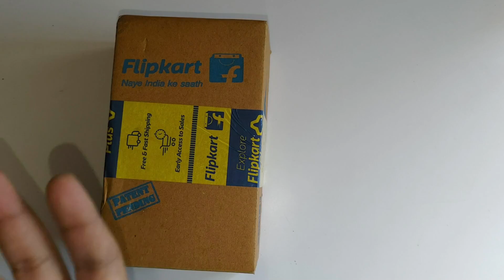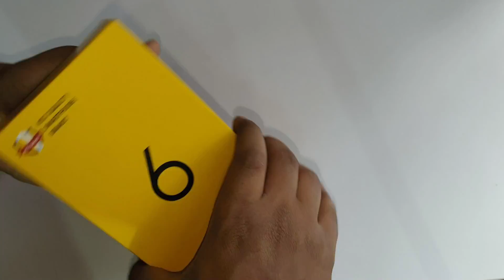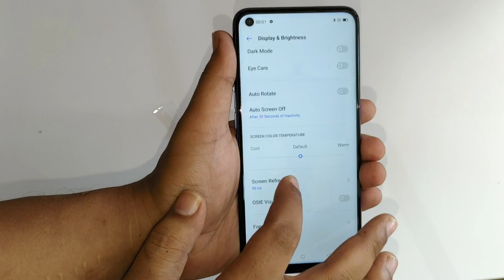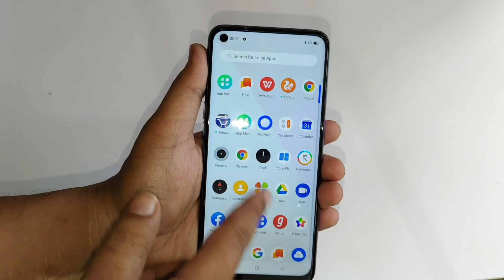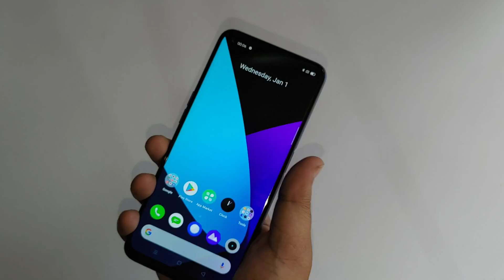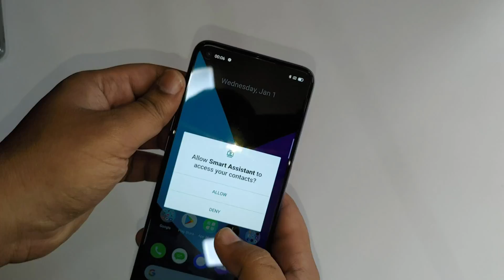Realme 6 Unboxing (First Flipkart Sale Unit) 90HZ Display for Just 13K ❤❤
100K Before My Birthday will Be My Gift (04/May)

 saturday 10:30 for quick (Q&A)

Comment down